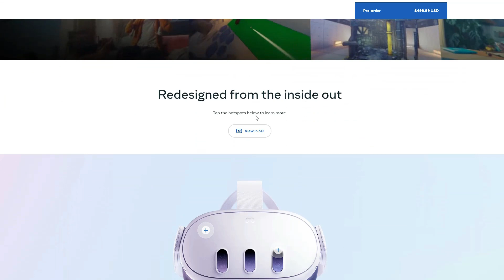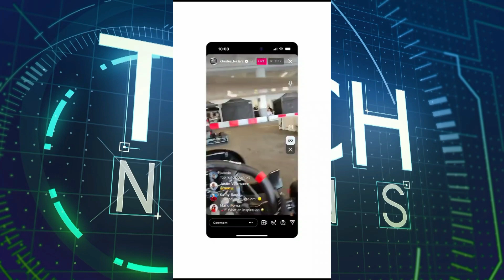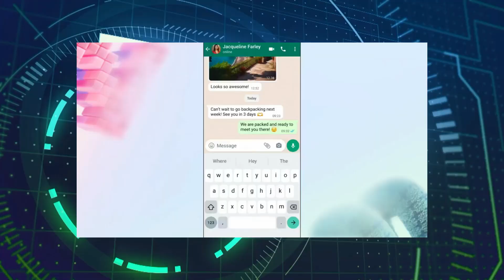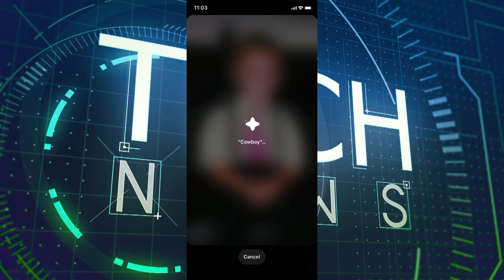Meta Connect 2023: novidades em IA, realidade mista e óculos inteligentes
No Meta Connect 2023, a Meta surpreendeu a todos com uma série de inovações que demonstram seu compromisso em construir novos usos da inteligência artificial. O destaque foi o lançamento do Meta Quest 3, um headset de realidade mista poderoso que proporciona uma experiência imersiva sem precedentes. Além disso, a empresa anunciou investimentos significativos em IA e revelou a nova coleção de óculos inteligentes. Neste vídeo, vamos explorar todas as emocionantes novidades apresentadas pela Meta neste evento extraordinário. Fique por dentro das tendências tecnológicas mais recentes e descubra como elas estão moldando o futuro da interação digital e física.